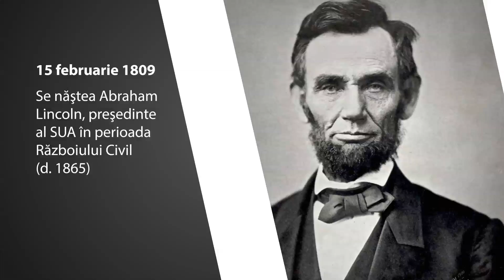Calendarul Zilei 15 Februarie